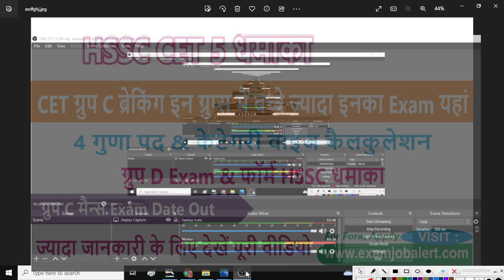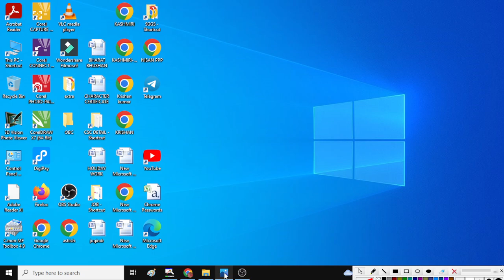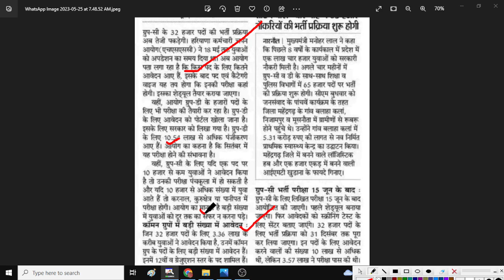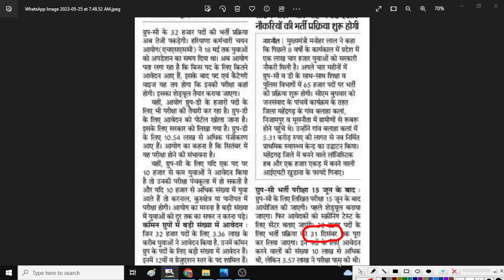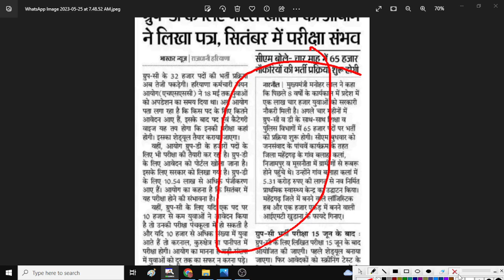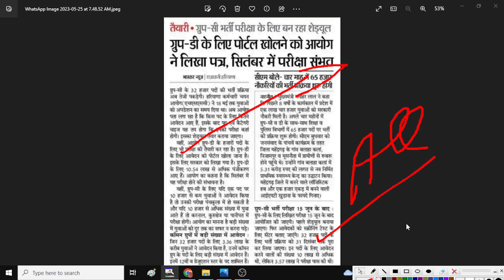HSSC CET Group C & D धमाके| HSSC CET Group C Mains Exam News | HSSC CET Latest News Today